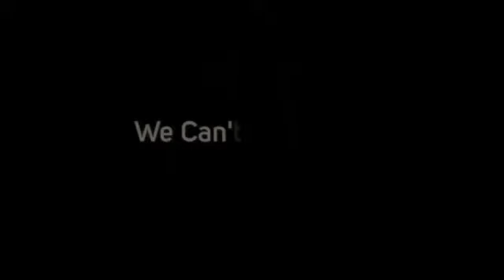Tips to Boost Employee Efficiency in the Offices of Plano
The Absolute Best Commercial Cleaning in Plano, TX. Satisfaction Guaranteed!

Searching for a Local Commercial Cleaning Company in Plano, TX area?

- Office Buildings
- Restaurants
- Medical Facilities
- Universities
- Schools
- Hotels
- Retail Stores
- Car Dealerships
- Day Care Facilities
- Churches
- Multi-Tenant Buildings
- Class A Office Space
- Financial Institutions

100% Satisfaction Guarantee!

- Janitorial Service
- Janitorial Cleaning
- Floor Cleaning
- Floor Care
- Upholstery Cleaning
- Trash Removal

What Areas in Plano Mound Do We Service?

We Pride Ourselves in Serving Every City and Zip Code in and Around Plano, TX.